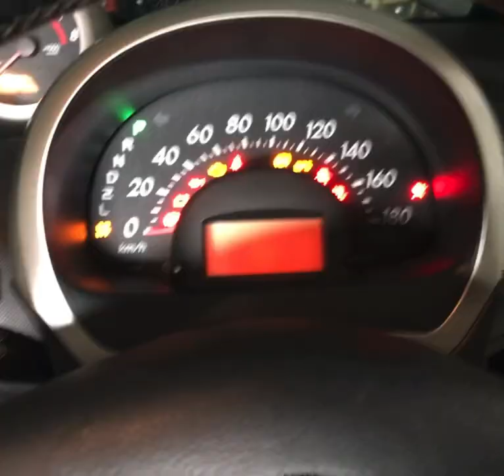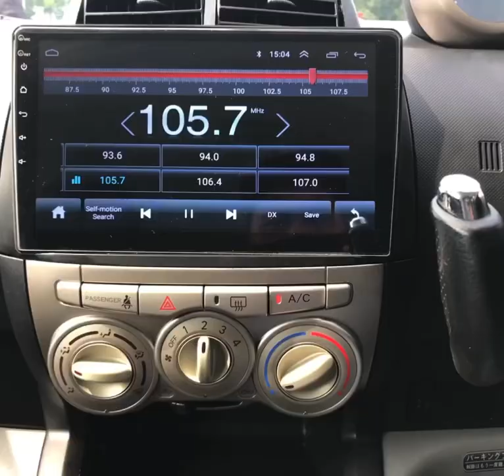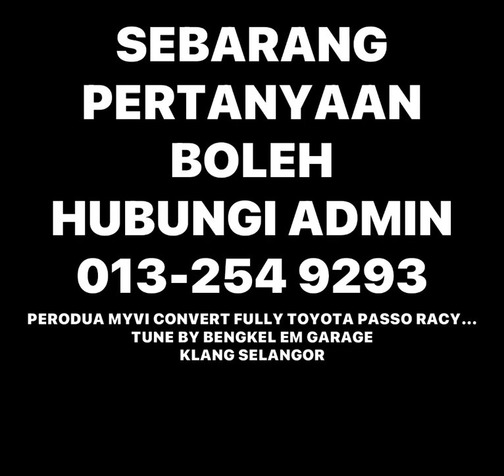MYVI BALIK DENGAN SENYUM SEPANJANG JALAN